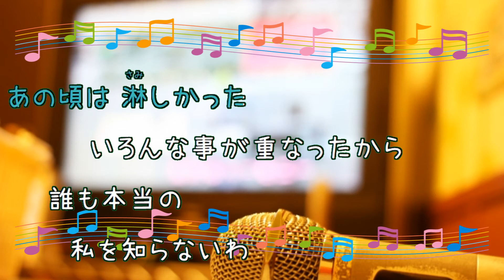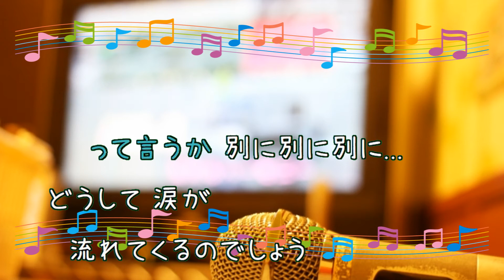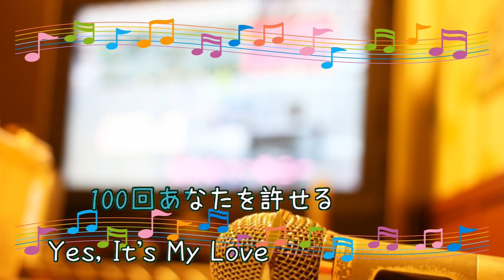100回のKISS 松浦亜弥 つんく [歌える音源](歌詞あり ガイドメロディーなし 2001年 オフボーカル 家カラ karaoke)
キー：G♭major　F# minor　転調あり。
５枚目のシングル。

「アイドルをさがせ!」オープニングテーマ。

2001年11月28日発売。

作詞：つんく 作曲：つんく

未定

女性キー
未定

男性キー
未定

PR　訳あり品をお得にお買い物